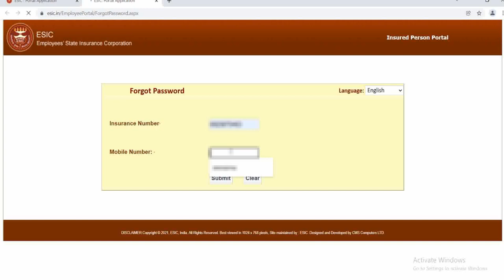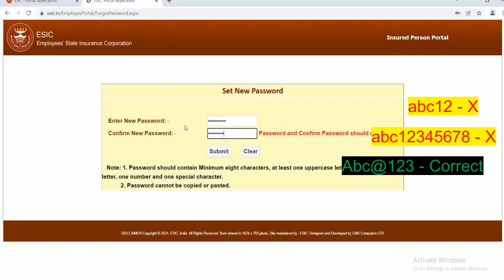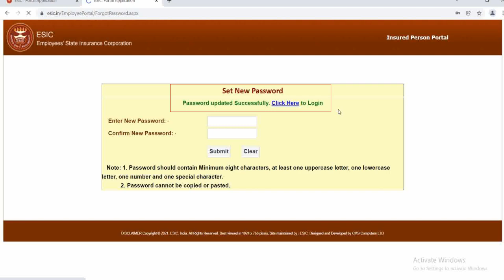ESIC Employee login password forgot create ? How to reset ESI Employee login password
Hey Dosto ,

aaj ki is video mein hum bat krenge ki agar aap ek esic member hain aur apne esic login ka password bhul gaye hain to us case me apko kya krna hai. kaise aap apne esic me login kr kste hain. ESIC ka password aap kaise reset krenge.
ESI employee login portal
ESI password forget
Reset ESI password
Format of password